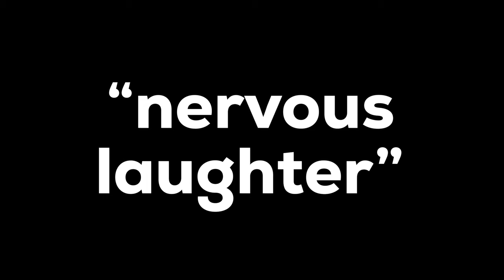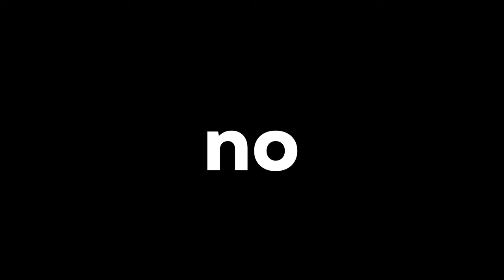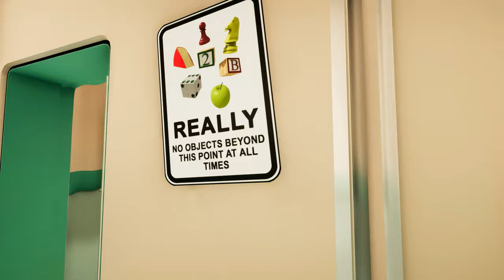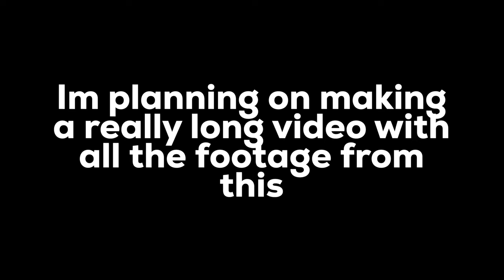Size Doesn't MATTER in... Superliminal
Superliminal is a noneuclidian puzzle game where physics doesn't really apply to how objects move, it is in a similar style to Portal with some elements of the Stanley Parable mixed in, and it likes chess... a lot

Game Description: "Superliminal" is a first-person puzzle game that leverages forced perspective and optical illusions to create mind-bending challenges. As players navigate a dream-like world, they manipulate objects and environments in surreal ways, altering size and perspective to solve puzzles. The game's unique mechanics and immersive design challenge perception and reality, offering a visually captivating and intellectually stimulating experience. Developed by Pillow Castle Games, "Superliminal" stands out for its innovative gameplay and thought-provoking exploration of how we see and interpret the world around us.

Timestamps:
0:00 Notice
0:28 Gameplay
19:37 trust

Ignore: noneuclidian game, noneuclidian, superliminal, antichamber, portal style game, valve game, puzzle game, confusing puzzle game, hard game, good puzzle, superliminal walkthrough, gameplay superliminal